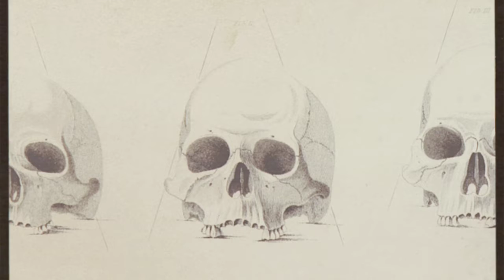O PERTURBADOR VIDEO (OBEDECE A LA MORSA)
A verdade nunca antes revelada